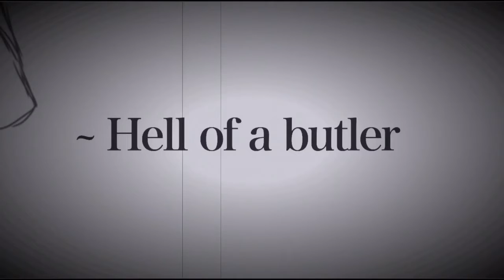♦︎Speedpaint♦︎ Hell of a butler ( 黒執事 ) Fanart: Sebastian Michaelis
↬Original draw time: 3 hours
↬Time I worked on this video: 3.5 hours

モノクロのキス -「黒執事」 OP Ver.1- (Monochrome No Kiss) by シド (SID) .

モノクロのキス -「黒執事」 OP Ver.1- (Monochrome No Kiss ) by シド (SID). NOT my music! Opening 1 from Black Butler by FUNimation.

↬Made with:
  •ibisPaintx
  •iMovie